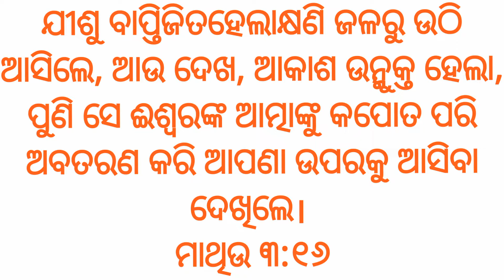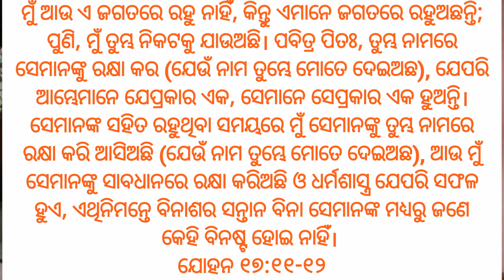Tri eka parameshwara kie atanti || Tritwa parameswara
My dear brothers and sisters in Christ,

      My channel name is Atmika ousadha. The purpose of this channel is to teach you the truth about the Bible. I want to tell you the truth. In this day and age, many false teachers and preachers are rampant. Many Christian brothers and sisters have lost their salvation and are on the road to hell.
According to the Bible, at the end of the day, many false teachers will rise up and deceive many (Matthew 24). It is also written that false teachers come in the guise of sheep but inwardly they are tiger tigers.
    My dear brothers and sisters, my goal is to save everyone from this terrible situation. That's why I want to tell you that please beware of such misleading teachers. " This is the last time. At the end of the day, Satan is in full swing. All this is happening according to the word. So you have to be very careful with your life and your life.

   You will learn a lot about the Bible on this channel. Old and New Testaments, Biblical History, Christian News, the Mystery of the End Times, Bible Courses, and more. Let's see.

ଖ୍ରୀଷ୍ଟରେ ମୋର ପ୍ରିୟ ଭାଇ ଏବଂ ଭଉଣୀ ମାନେ,

     ମୋର ଚାନେଲ ର ନାମ ଆତ୍ମିକ ଔଷଧ ଅଟେ। ଏହି ଚାନେଲ୍ ତିଆରି କରିବାର ଉଦ୍ଦେଶ୍ୟ ହେଉଛି, ଆପଣ ମାନଙ୍କୁ ବାଇବଲ ବିଷୟରେ ସତ୍ୟ ଜ୍ଞାନ ଦେବା ନିମନ୍ତେ। ଗୋଟିଏ ସତ୍ୟ କଥା ମୁଁ ଆପଣ ମାନଙ୍କୁ କହିବାକୁ ଚାହୁଁଛି। ଆଜିର ଯୁଗରେ ଅନେକ ଭ୍ରାନ୍ତ ଶିକ୍ଷକ ଏବଂ ପ୍ରଚାରକ ପ୍ରବଳ ମାତ୍ରାରେ ବ୍ୟାପୀ ଅଛନ୍ତି। ଅନେକ ଖ୍ରୀଷ୍ଟିଆନ ଭାଇ ଭଉଣୀ ମାନେ ସେମାନଙ୍କ ଭ୍ରାନ୍ତ ଶିକ୍ଷାରେ ପଡ଼ି ଆପଣା ପରିତ୍ରାଣ ହରାଉ ଅଛନ୍ତି ଏବଂ ନର୍କ ଅଭିମୁଖେ ଯାତ୍ରା କରୁଅଛନ୍ତି।

    ଯେପରି ବାଇବଲ ରେ ଲେଖା ହୋଇଛି ଯେ ଶେଷ କାଳରେ ଅନେକ ଭ୍ରାନ୍ତ ଶିକ୍ଷକ ମାନେ ଉଠି ଅନେକଙ୍କୁ ଭ୍ରାନ୍ତ କରିବେ(ମଥିଉ ୨୪)। ଆହୁରି ମଧ୍ୟ ଲେଖା ଅଛି ଯେ, ଭ୍ରାନ୍ତ ଶିକ୍ଷକ ମାନେ ମେଣ୍ଢା ବେଶରେ ଆସନ୍ତି କିନ୍ତୁ ଅନ୍ତରରେ ସେମାନେ ହ୍ରିଂସକ ବାଘ।

     ମୋର ପ୍ରିୟ ଭାଇ ଏବଂ ଭଉଣୀ ମାନେ, ମୋର ଲକ୍ଷ୍ୟ ହେଉଛି ପ୍ରତ୍ୟେକଙ୍କୁ ଏହି ଭୟଙ୍କର ପରିସ୍ଥିତିରୁ ରକ୍ଷା କରିବା। ସେଥି ନିମନ୍ତେ ମୁଁ ଆପଣ ମାନଙ୍କୁ ଏହା ଜଣେଇବାକୁ ଚାହୁଁଛି ଯେ ଦୟାକରି ଏପରି ଭ୍ରାନ୍ତ ଶିକ୍ଷକ ମାନଙ୍କ ଠାରୁ ସାବଧାନ ରୁହନ୍ତୁ। ଏହା ହେଉଛି ଶେଷ ସମୟ। ଏହି ଶେଷ ସମୟରେ ଶୟତାନ ଆହୁରି ତୀବ୍ର ଗତିରେ କାର୍ଯ୍ୟ କରୁଅଛି। ଏସବୁ ବାକ୍ୟ ଅନୁସାରେ ଘଟୁଅଛି। ତେଣୁ ଆପଣ ଆଉ ମୋତେ ବହୁତ ସତର୍କ ଭାବରେ ସତ୍ୟରେ ପୁଣି ଆତ୍ମାରେ ଜୀବନ କାଟିବାକୁ ହେବ।

    ଏହି ଚାନେଲରେ ଆପଣ ବାଇବଲ ବିଷୟରେ ଅନେକ କଥା ଜାଣିବାକୁ ପାଇବେ। ଯେପରି ପୁରାତନ ଓ ନୂତନ ନିୟମ ସର୍ଭେ, ବାଇବଲ ଇତିହାସ, ଖ୍ରୀଷ୍ଟିଆନ ମାନଙ୍କ ଖବର, ଶେଷ କାଳ ର ରହସ୍ୟ, ବାଇବଲ ପାଠ୍ୟକ୍ରମ ଇତ୍ୟାଦି। ଚାଲନ୍ତୁ ଦେଖିବା।

Baibelra tini iswara
Baibelra tritwa iswara
Baibelra tritwa parameshwara
Baibelre tritwa parameshwara
Bible adbyayan
Pita putra pabitra aatma madhyare ekata
Prakruta parameswara
Tri eka parameshwara kie atanti
Tri eka parameshwara madhyare ekata
Tritwa parameswara
aatmika danara udyesa
antima samayara bakya
jisunka prakruta prema
ଆତ୍ମିକ ଔଷଧ
Pruthibire Samana iswara

Your Query -

In this video I have explained about the trinity of God. God the Father, God the Son and God the Holy Spirit. Are they equal or different? Let's solve the confusion regarding the topic.